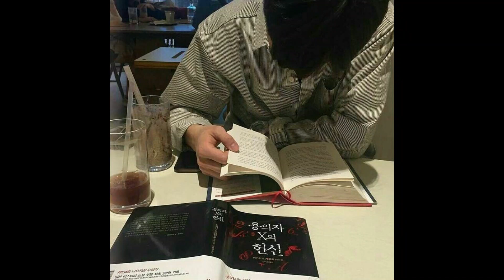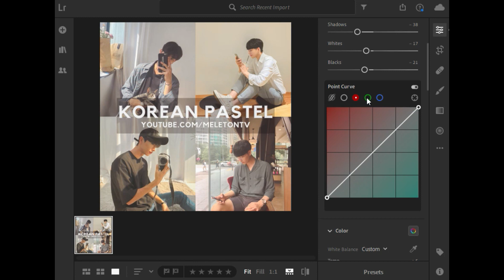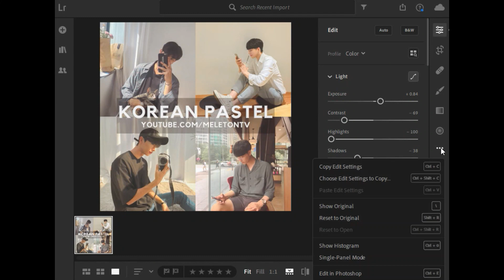Korean Pastel Preset | Lightroom Mobile Presets Free Dng | Korean Pastel Lightroom Editing Tutorial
Korean Pastel Lightroom Editing Tutorial